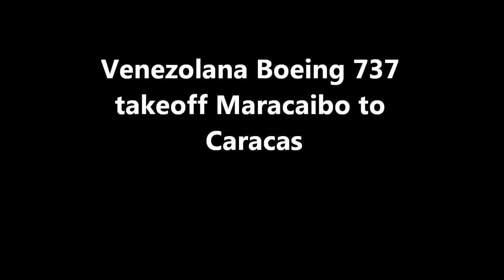Venezolana Boeing 737-200 Takeoff Maracaibo to Caracas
Individual video series